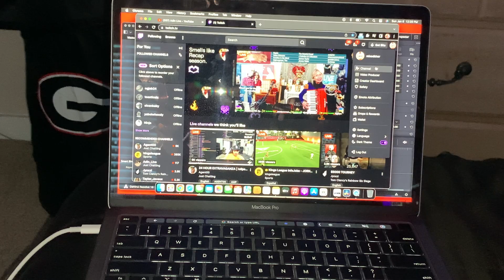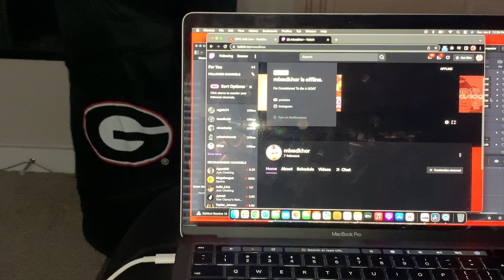My First Time Walking Into Starbucks... Things Got Weird